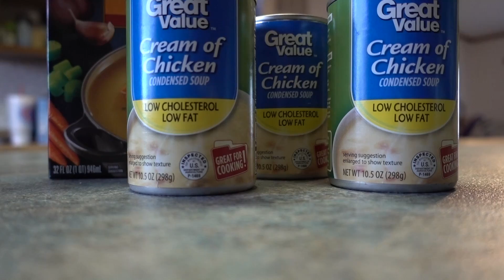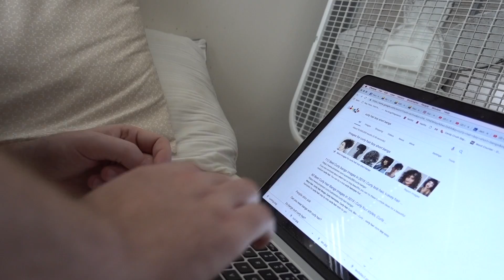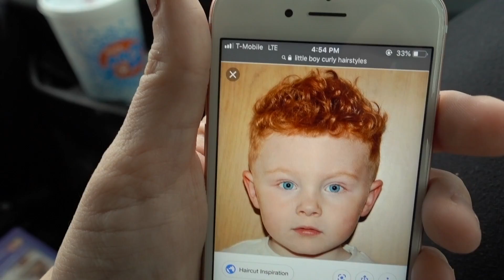My 3 Year Old's First BIG BOY Haircut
My 3 year old gets his first BIG BOY haircut! This is definitely a long to short hair cut with clippers ✂

Hang out with us LIVE!

We are a fun family channel who do daily vlogs, shopping vlogs, cleaning, homeschooling, and autism showing what a real large family looks like!

Stephanie (Mom), Lonnie (Dad), Danielle (14), Bubby (13), Noah (11), Lex (3), Liam (1), and Baby Penelope

TBA